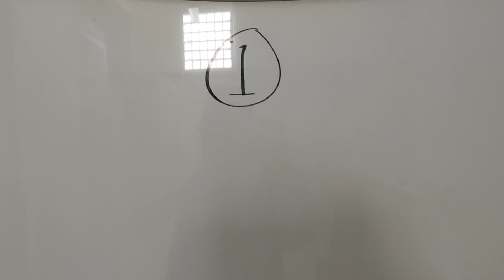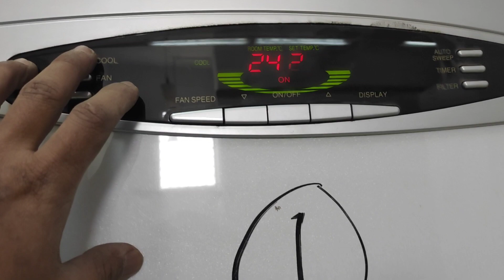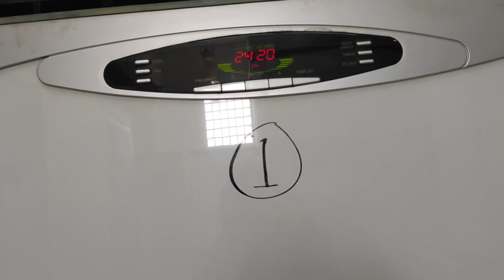Cleaning of floor standing air-conditioning indoor and outdoor, carrier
Cleaning of floor mounted air-conditioning